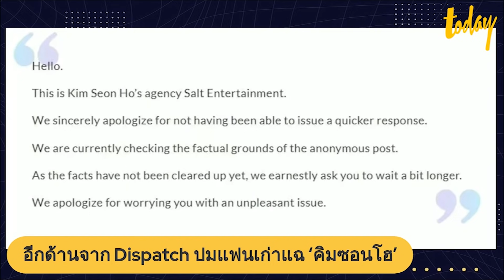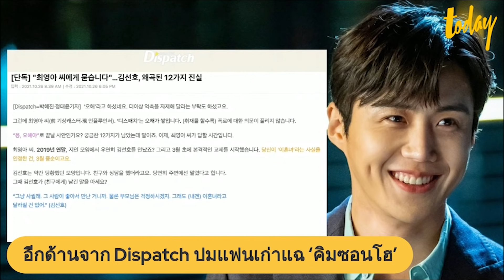“คิมซอนโฮ” อาจไม่ได้เลวร้ายอย่างที่คิด Dispatch สื่อเกาหลี ขุดเรื่องแฟนเก่า | workpointTODAY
จากกรณี ‘คิมซอนโฮ’ นักแสดงชื่อดังจากซีรีส์ยอดฮิต Hometown Cha-Cha-Cha ตกเป็นข่าวปมแฟนเก่าออกมาแฉ

ล่าสุดเรื่องราวดูจะพลิกเหมือนหนังคนละม้วนเมื่อ Dispatch ออกมาตั้งคำถามถึงการบิดเบือนความจริงจากฝ่ายหญิง โดยอ้างอิงข้อมูลจากทั้งคนสนิทของฝ่ายหญิงเองและฝ่ายชาย ส่งผลให้ คิมซอนโฮ และ Dispatch พุ่งเทรนด์ทวิตเตอร์

ก่อนหน้านี้ หลังจากที่คิมซอนโฮได้ออกจดหมายขอโทษในกรณีข่าวฉาวที่เกิดขึ้น ฝ่ายหญิงได้มีการโพสต์กระทู้เคลื่อนไหวอีกครั้ง กล่าวขอโทษที่โพสต์ของเขาทำร้ายหลายๆฝ่าย พร้อมทั้งเสียใจที่ชีวิตนักแสดงหนุ่มต้องมาพังลงเพราะเขา เขาไม่ได้อยากให้เป็นแบบนี้ รับว่ามีสิ่งเข้าใจผิดกัน และจะลบโพสต์ทั้งหมดในเร็วๆ นี้ (ซึ่งก็ลบไปแล้ว) หลายฝ่ายก็คาดว่าเรื่องก็คงจบแต่เพียงเท่านี้

วันนี้ Dispatch สำนักข่าวสายปาปารัสซี่ของเกาหลีใต้ ได้ออกมาเปิดเผยสตอรี่อีกด้านหนึ่งพร้อมหลักฐาน ที่ทำให้ภาพรวมของดราม่าครั้งนี้ชัดเจนขึ้นกว่าเดิมว่า แท้จริงแล้วอาจจะไม่มีใครเป็นเหยื่อในความสัมพันธ์นี้หรือไม่